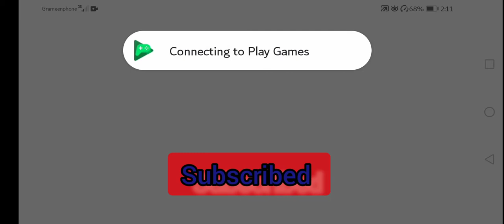Traffic Racer Game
For is game go to play store